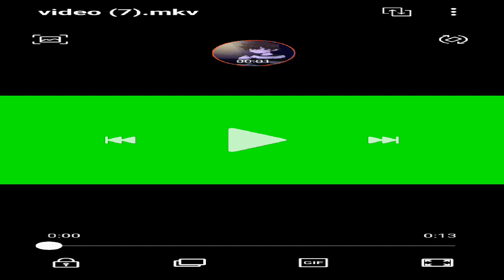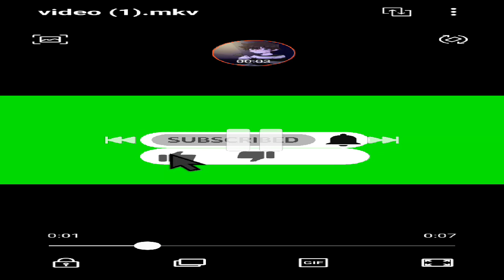mineteria play chris Afton3641 ep267